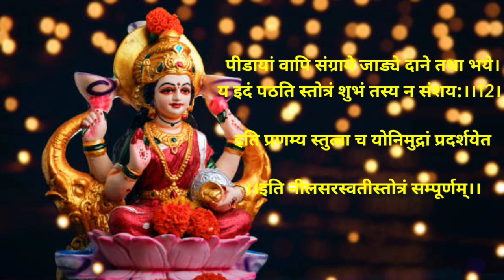Shri Neel Saraswati stotram